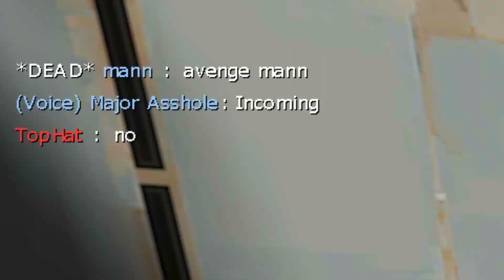Manndatory Madness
Enjoy a quick clip dump of me and my friend playing TF2 while I work on bigger and more ambitious videos!

Song List (In Order Of Appearance) :
~ Donkey Kong Country Returns: Menu Theme

— All works belong to their respective creators —